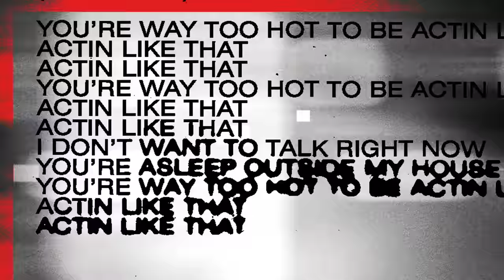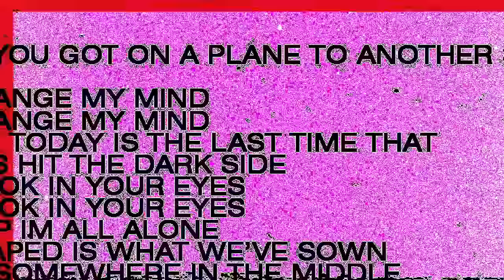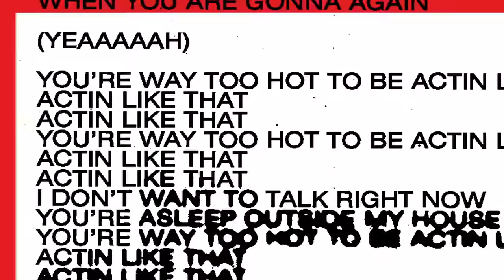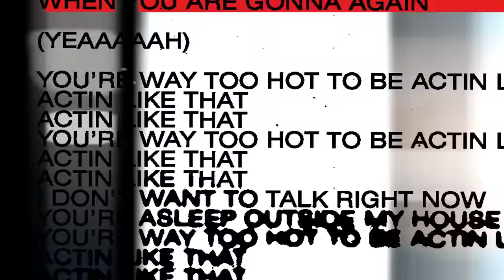YUNGBLUD feat. Machine Gun Kelly - acting like that (Official Visualizer)